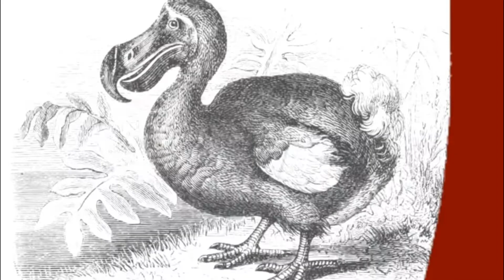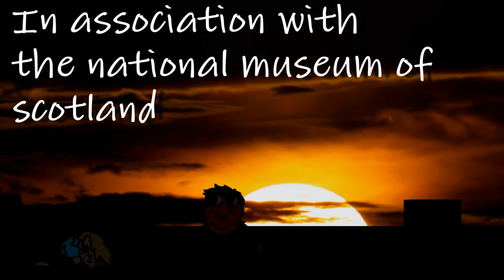DODO GUY 2 Dodo guy Vs Naughty man